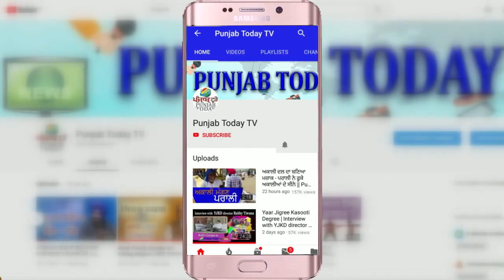Real Media vs Godi Media | कौन पूछ रहा है सवाल सरकार से? | Ravish vs Navika